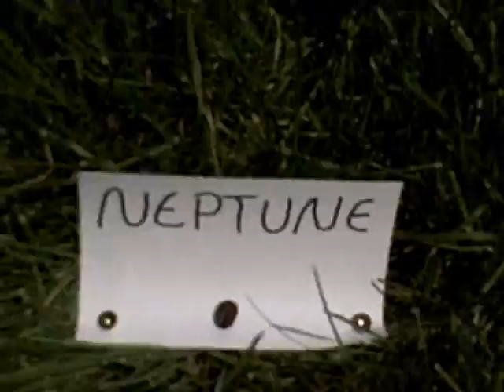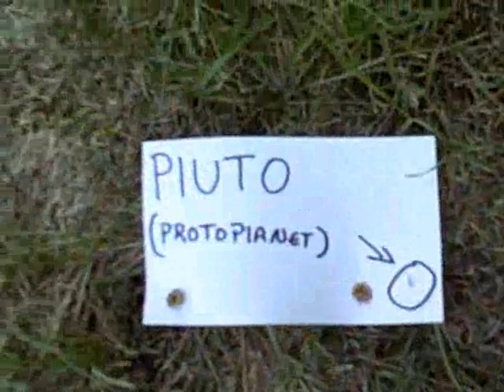The cosmic distance scale Part 2: The jovian planets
This is the rest fothe cosmic distance scale covering the outer solar system.